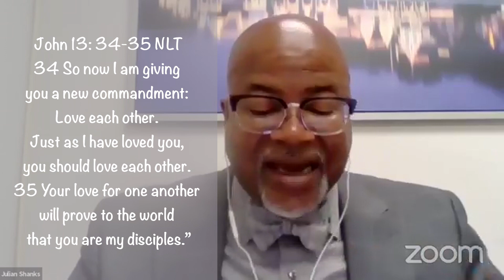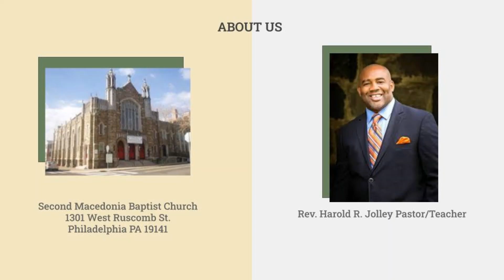The Campaign Is Over, It's Time We Start a Movement to Prove It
Scripture reference: Luke 10: 25-29 NLT, John 13: 34-35 NLT
Guest Speaker: Minister Julian Shanks
Second Macedonia Baptist Church

 to get connected with the church; if you want to give your life to Christ, want to know more about God,  or want to be a part of this church.
We love you, are praying for you, and hope to hear from you!